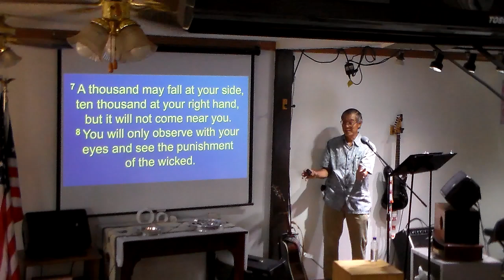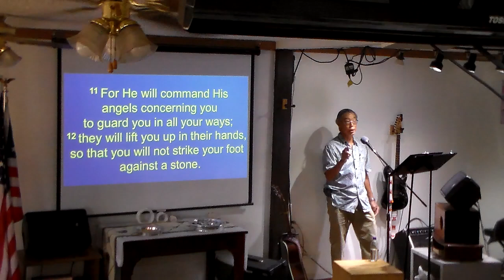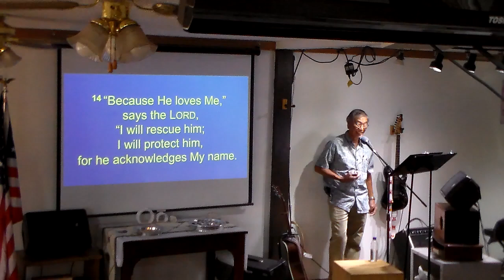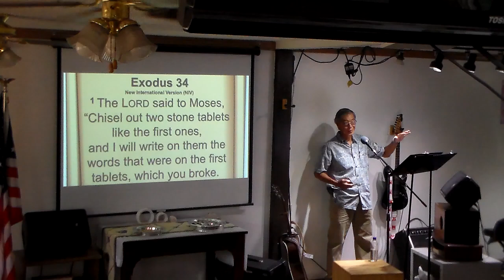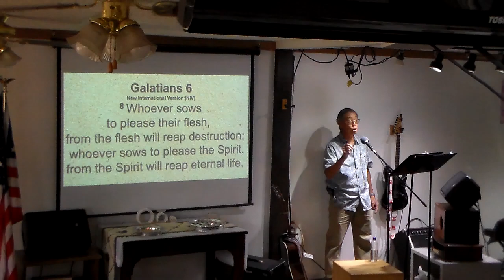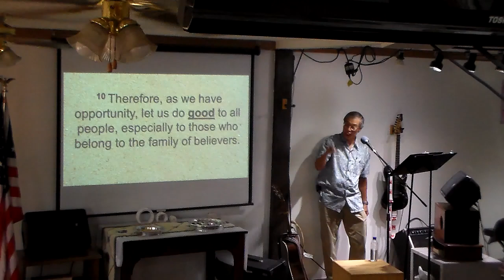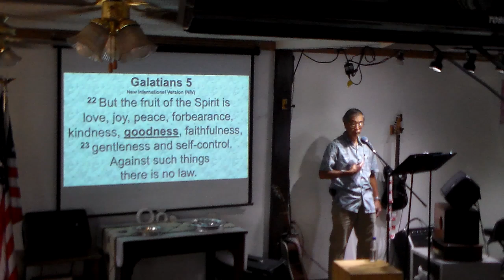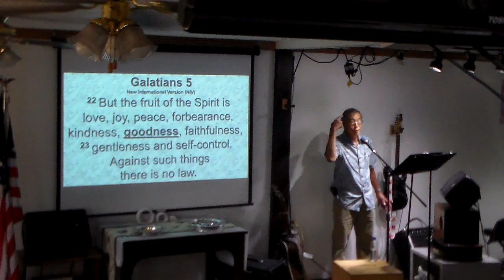August 18, 2024 The Goodness of God 2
God is unchanging and is always good!  It is His Character!  He desires us to have His character too!